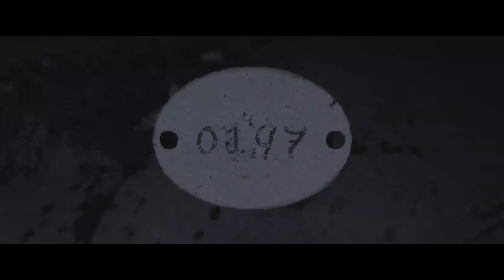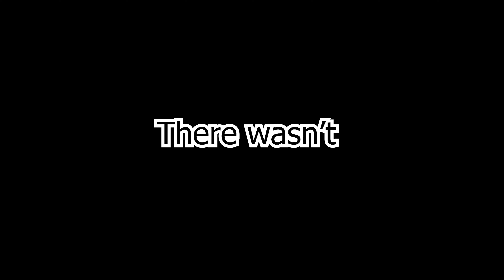We Finally Got The Shotgun!!! | Amnesia The Bunker Part 4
Part 4 of Amnesia The Bunker. This was my favorite episode yet.

I edited the video to be shorter than my usual ones, hopefully yall like it still.